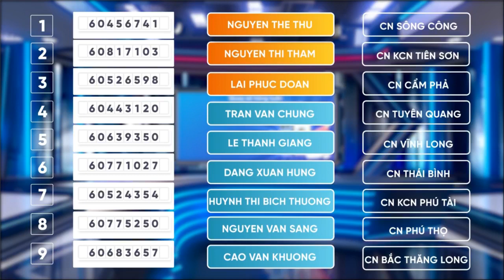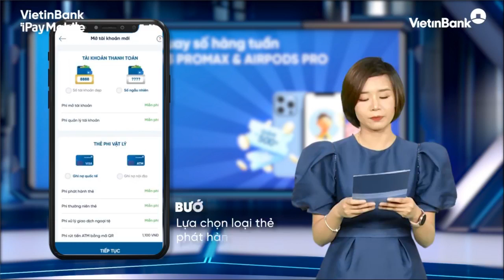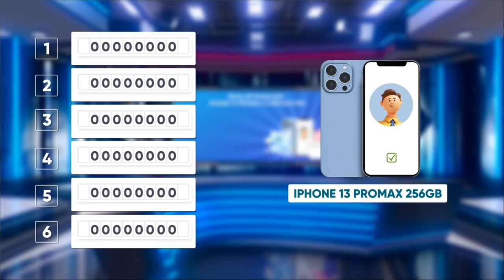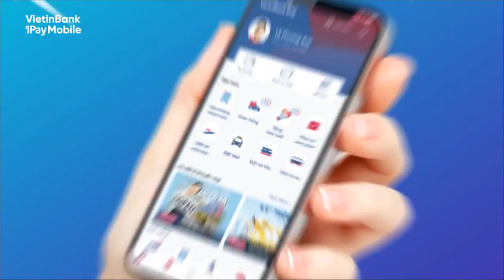QUAY SỐ TUẦN 2 CTKM “NGÂN HÀNG SỐ VẠN NĂNG - VẠN QUÀ TẶNG, VẠN NGƯỜI MÊ” CÙNG VIETINBANK IPAY MOBILE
⏰ Giờ vàng đã đến, cùng VietinBank tìm ra các khách hàng may mắn sở hữu ngay iPhone 13 Promax; tai nghe Airpods Pro tuần 2